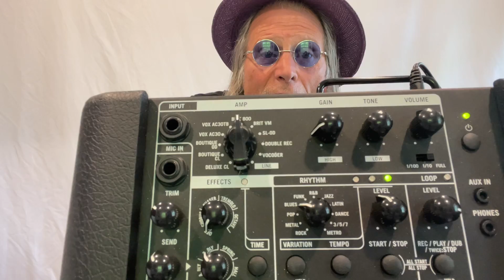How to Play and Solo over A Minor Blues 3 String Cigar Box Guitar Who’s Been Talking Howling Wolf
My rig for this tune:
Vox Mini Go 10 with footswitch